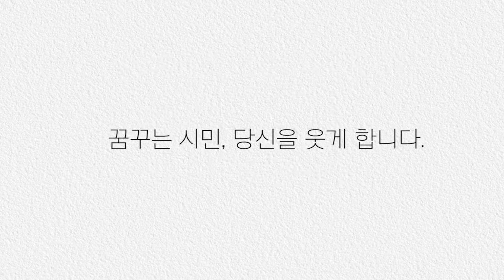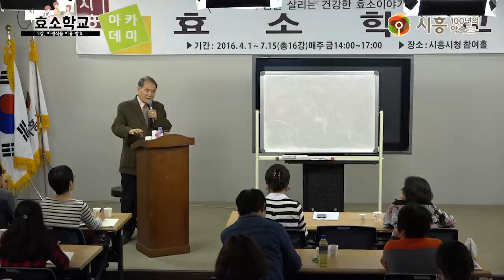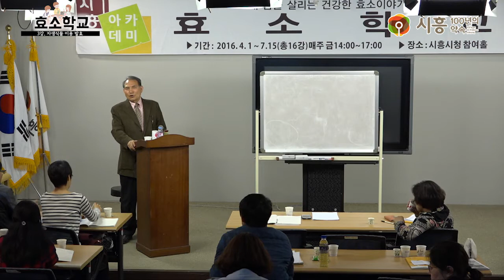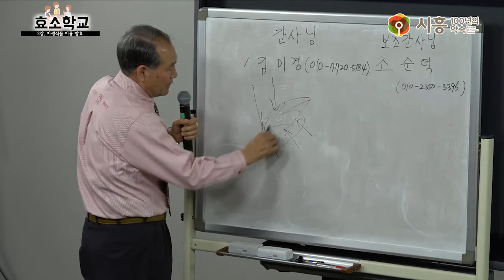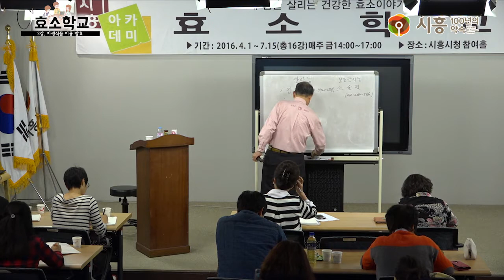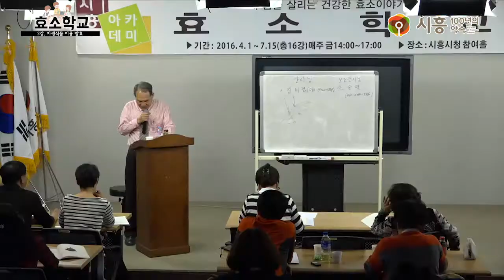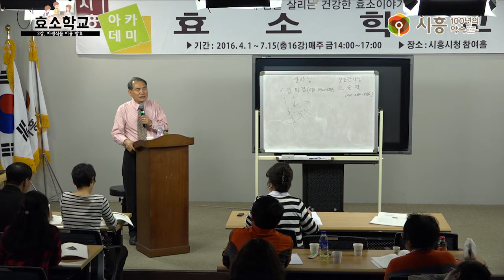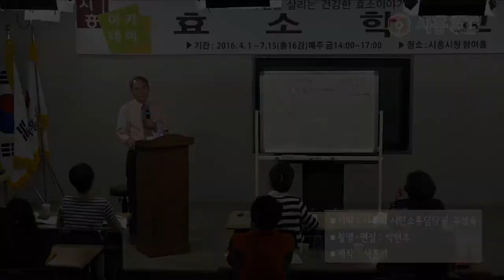[시흥아카데미] 효소학교 3강 「자생식물 이용 발효」 - 김종남(한국우리식물효소연구소장)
내 용 : 자생식물 이용 발효

강 사 : 김종남 / 한국우리식물효소연구소장

촬영일시 : 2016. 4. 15 (금)

■ 기 획 : 우정욱 / 시흥시 시민소통담당관

■ 학교장 : 백초 김종남 / 한국우리식물효소연구소장

■ 학과장 : 박종희 / 시흥시 시민소통담당관실 도시브랜드팀장

■ 촬영 : 박현후

■ 편집 : 박현후

■ 제작 : 시흥시